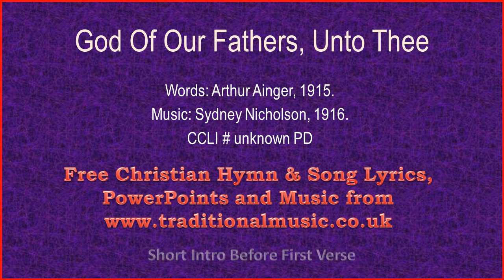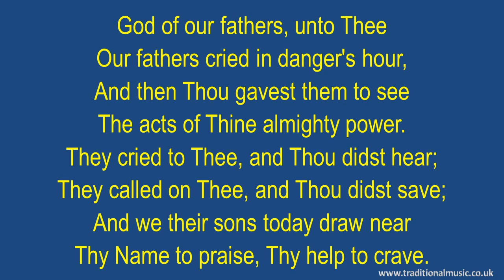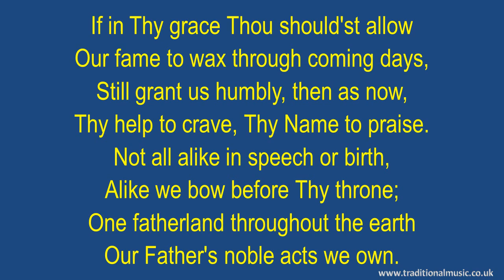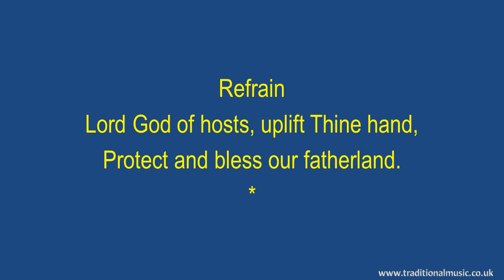God Of Our Fathers Unto Thee - Hymn Lyrics & Music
Lyrics with Orchestral Music For Worship  Hymn / Song : - God Of Our Fathers Unto Thee.

LYRICS:
God of Our Fathers, unto Thee
Words: Arthur Ainger, 1915.

Our fathers cried in danger's hour,
And then Thou gavest them to see
The acts of Thine almighty power.
They cried to Thee, and Thou didst hear;
They called on Thee, and Thou didst save;
And we their sons today draw near
Thy Name to praise, Thy help to crave.

Refrain

Lord God of hosts, uplift Thine hand,
Protect and bless our fatherland.

Thine is the majesty, O Lord,
And Thine dominion over all;
When Thou commandest, at Thy word
Great kings and nations rise or fall.
For eastern realms, for western coasts,
For islands washed by every sea,
The praise be giv'n, O God of hosts,
Not unto us, but unto Thee.

Refrain

If in Thy grace Thou should'st allow
Our fame to wax through coming days,
Still grant us humbly, then as now,
Thy help to crave, Thy Name to praise.
Not all alike in speech or birth,
Alike we bow before Thy throne;
One fatherland throughout the earth
Our Father's noble acts we own.

Refrain

Thanks Rod